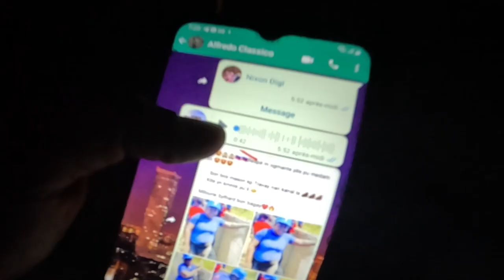Kanal Wanament la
Vrè Sitiyasyon Peyzan ak Ouvriye yo kap travay nan kanal la